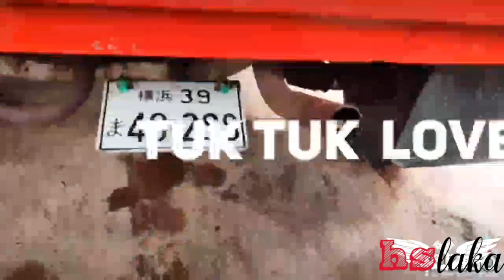3port reed valve/අලුත් වෙනස 3port එංජිමට reed වෑල් එකක් දාන්න හදමු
හොගදෙනෙක් අහපු දෙයක්. අලුත් වෙනසක් 3wheels modified motivation race reed valve